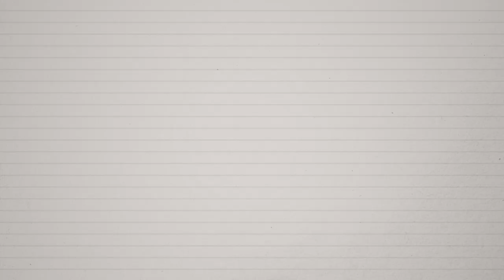[로스트아크] 새로운 시작, 설레는 봄 준비! 프레피 룩 아바타 패키지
새로운 시작, 설레는 봄 준비!
프레피 룩 아바타 패키지와 신규 헤어를 만나 보세요!